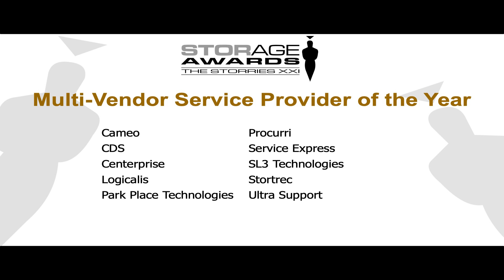The Storage Awards 2024 – Multi-Vendor Service Provider of the Year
Winner: CDS